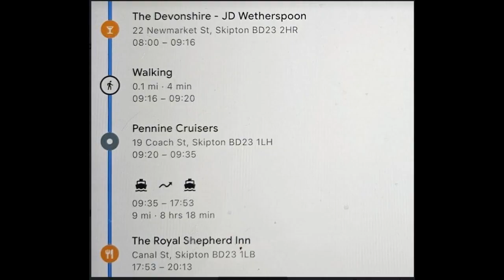Buttershaw Raconteurs Canal Cruise 2023